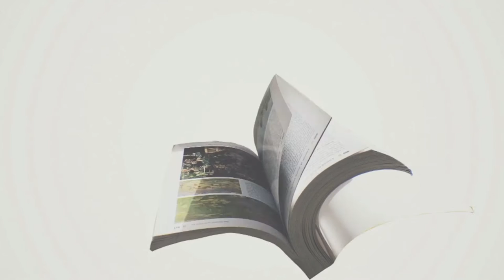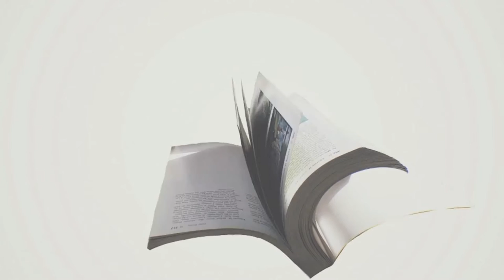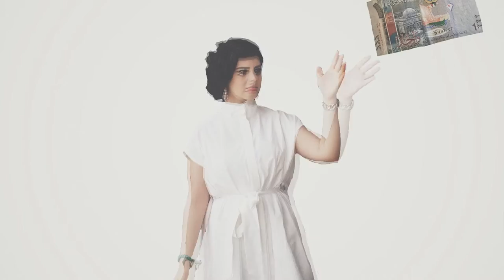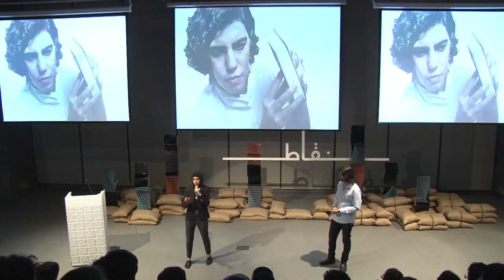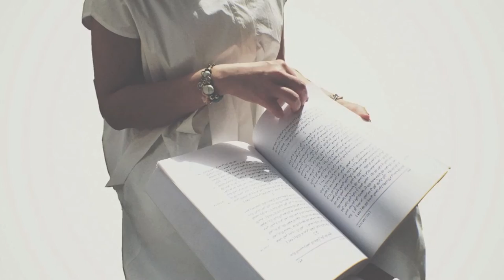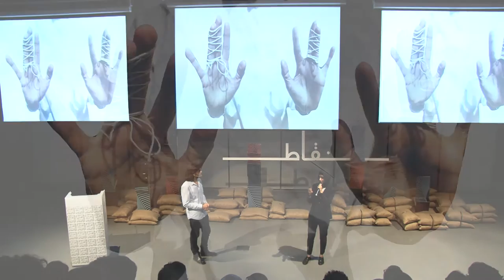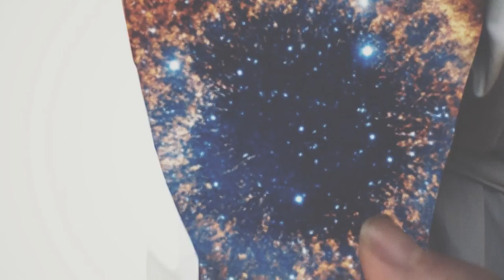The Holistic Creator by Zahra Al Mahdi & Yousif Yaseen | Powering The Creative Economy | Nuqat 2016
Zahra Al-Mahdi (1989) is an artist, writer, and filmmaker. She is an English Literature graduate from Kuwait University, College of Arts. Al-Mahdi is currently enrolled in Kuwait University's Masters program in Comparative Literary and Cultural Studies. Known mostly for her anatomical drawings – think da Vinci or Egon Schiele – and by her nickname Zouz the Bird, Zahra Al-Mahdi is a self-taught Kuwaiti artist and among a growing community of local artists changing the face of art and culture in Kuwait.

Yousif is a composer, singer, guitarist and music educator. A graduate of Berklee College of Music in Boston, he has performed extensively in the US. He has also shared the stage with Yemeni folk musician Abdulrahman Al Akfash and jazz pianist Benjamin Furman. Yousif is a multicultural artist, and his explorations into unorthodox harmonies and modalities are informed by traditional music from around the world, as well as modern jazz language. Yousif's first solo album, Visions, will be released late November 2016.  After studying with oud and violin master Simon Shaheen and vocal guru Jeannie Gagne, Yousif was introduced to the art of creative learning. Because of his immersion in these techniques and seeing their effects, Yousif believes the future of a creative economy relies an education system that utilizes creativity and active learning in its teaching methods.